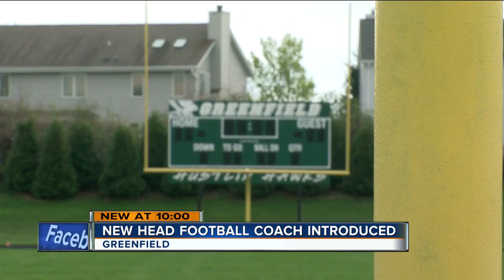New Greenfield football coach named amid controversy